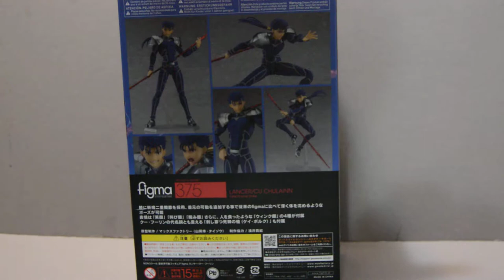Figma 375 Lancer Cu Chulainn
Also an interesting personal note, i met the Japanese voice actor of lancer and got his autograph at awa 2017, I asked him what his favorite death of lancer was and he told me it was the one in unlimited blade works, he said through the translator "Always save the girl."